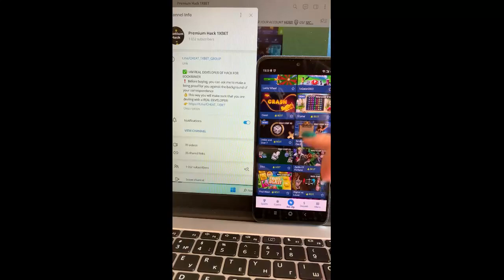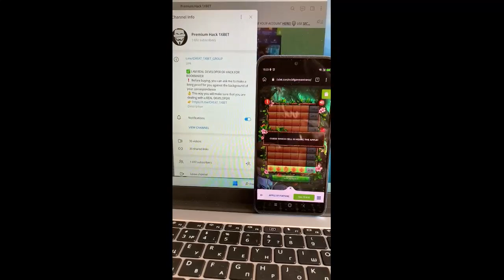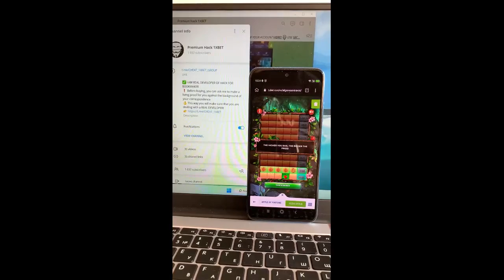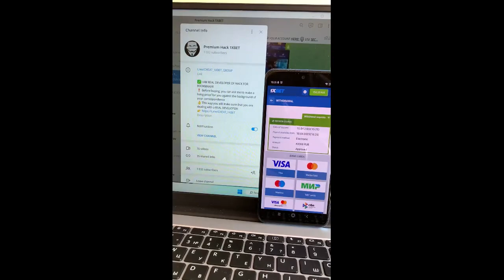Make money every day on online site 1xbet of with bot-assistant for Apple of Fortune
Hello guys you are all on our channel. Coolest haka Apple of Fortune. This bug is running for Laptop and Android and constantly updated. The trick provides an opportunity to me to rightly play easily and I can not worry that I'd lose the bet. 1xBET is begging our team stop. See this short video all the way to find out how it is functioning. I'll finish buddies See you at in 1xbet.

my telegram linck for communication